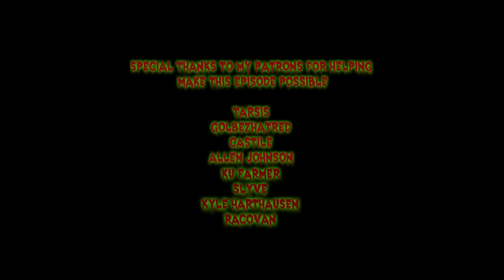Project Zomboid Ep28: Getting Out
After two days and three nights sleeping in the hatch back in the prison parking lot it's time to go home and tend to our cabbages

 ►Title: Project Zomboid
 ►Genre: Indie, RPG, Simulation, Early Access
 ►Developer: The Indie Stone
 ►Publisher: The Indie Stone
 ►Release Date: 8 Nov, 2013

💾Mods: Coming Soon...